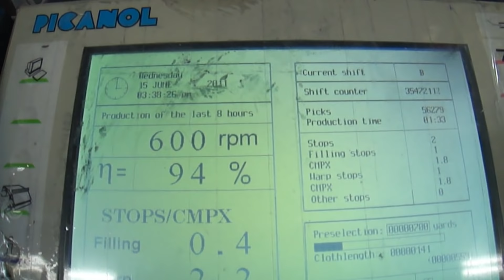Denim Fabric Weaving Process In Air Jet Loom || Warp yarn path, Weft Insertion, Weft Replacement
How to make denim fabric in air jet loom.
Full process of making denim fabric. Warp yarn pathway, Weft Insertion and Weft Replacement process in air jet loom.